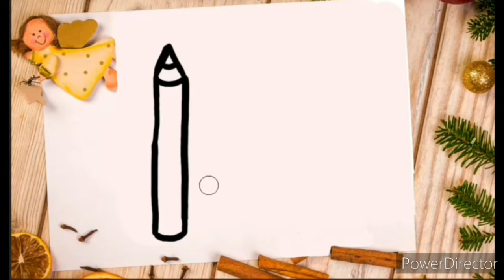Drawing artist's set for kids/Рисунок набор художника для малышей